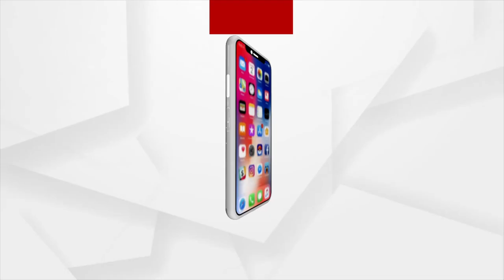ଅର୍ଗସ ଷ୍ଟଲ୍‌ରେ ଯୁବକଙ୍କ ବେଲୁନ୍‌ ଖେଳ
ଅର୍ଗସ ଷ୍ଟଲ୍‌ରେ ଯୁବକଙ୍କ ବେଲୁନ୍‌ ଖେଳ। ଆପଣବି ଆସି ଖେଳି ଜିତିପାରିବେ ଆକର୍ଷଣୀୟ ପୁରସ୍କାର...।